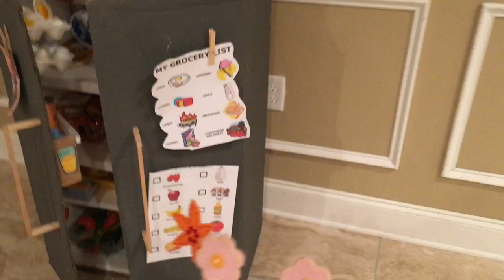DIY.como haser un refrigerador de carton!!